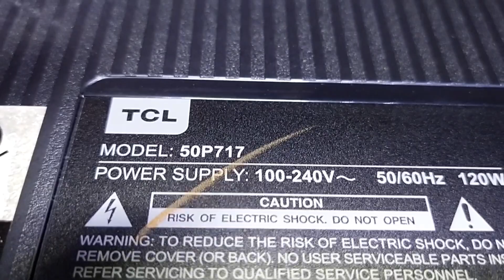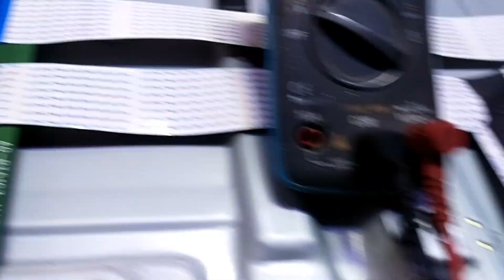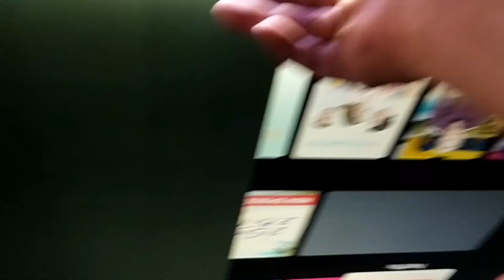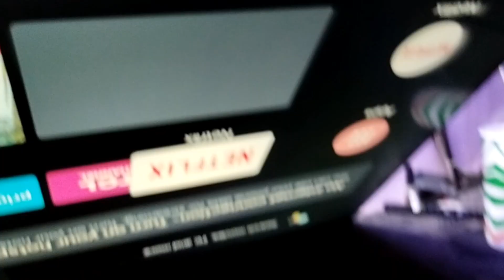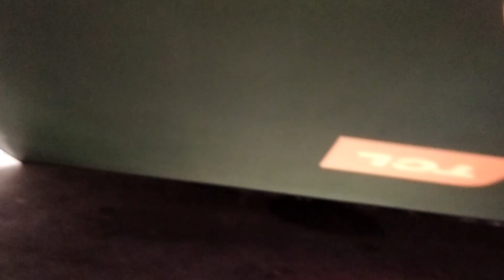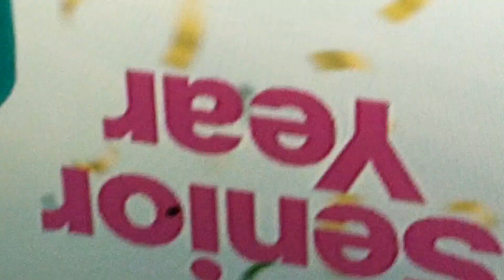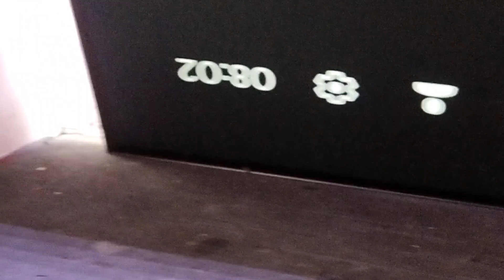TCL model 50p717 good backlight no picture